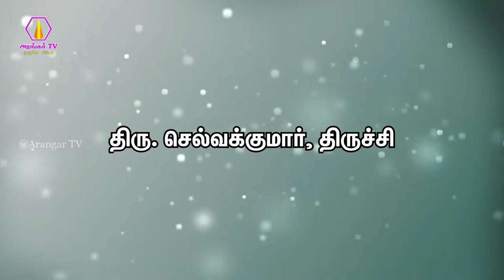தனது உயிரை காப்பாற்றிய ஓங்காரக்குடில் ஆசான் - திரு.செல்வக்குமார், திருச்சி